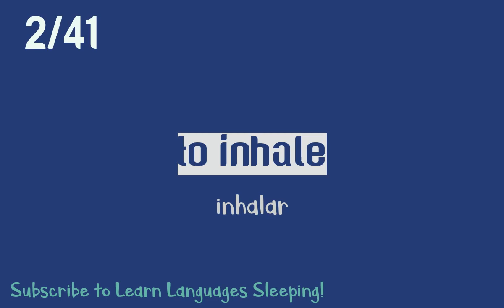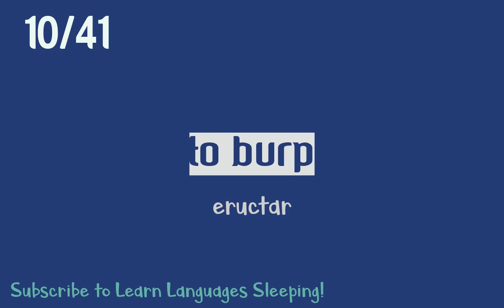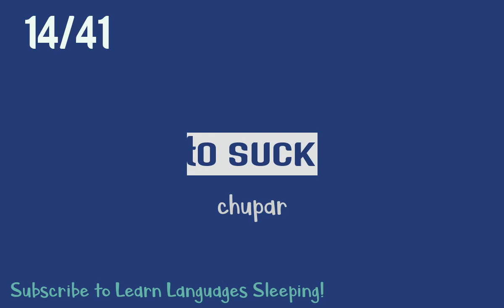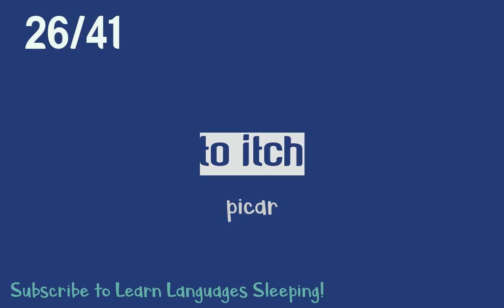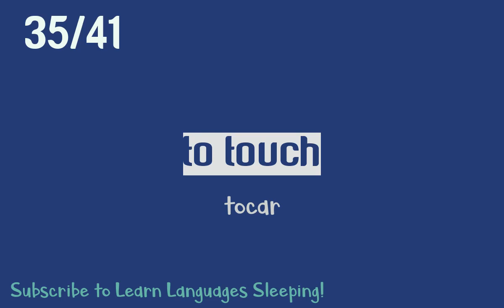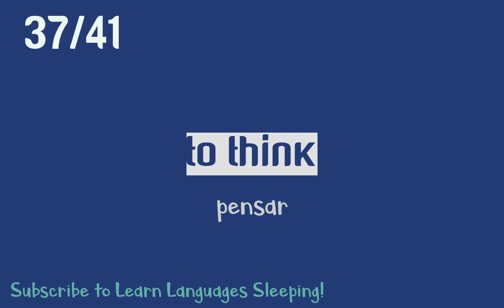Learn English - Vocabulary for Body Actions Part 1 - Spanish Subtitles